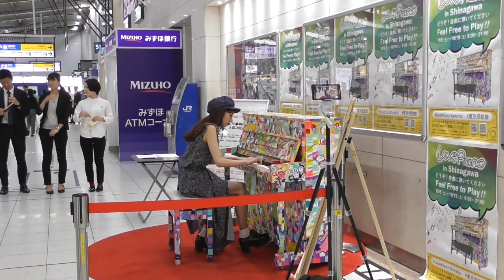ストリートピアノ東京品川でエリートシンコペーション を弾いてみた💃🎶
ストリートピアノ  品川駅 のLove Piano で弾いてきましたー！！✨曲は、スコット・ジョプリンの 『エリート・シンコペーション 』です😊🎶リズミカルなこの曲！手拍子や足踏みをしながら聴いて下さったお客さんもいて、嬉しかったです☺️💃

【都庁ピアノ】浴衣でラ・カンパネラ‼️制限時間5分以内に弾けるかやってみた。

【都庁ピアノ】また君に恋してる を弾いてみた♪☺️

【パリに見出されたピアニスト】に成りきってみた！！！😆🎶　ミッドタウン日比谷ストリートピアノ

【都庁ピアノ】 「ブルーライトヨコハマ」を弾いてみた。

【都庁ピアノ】ウイスキーが、お好きでしょ。を弾いてみた✨

【ストリートピアノ】銀座ヤマハでミッキーマウス・マーチショパン風弾いてみました。

【ラジオ体操第一第二】　ピアノ　早朝から文京シビック ストリートピアノで弾いてきた。

【ストリートピアノ】が生んだ 奇跡の物語www 文京シビックホールで弾いてみた

ノクターン 第20番 嬰ハ短調 (遺作) ヤオコー川越美術館で弾いてみました。